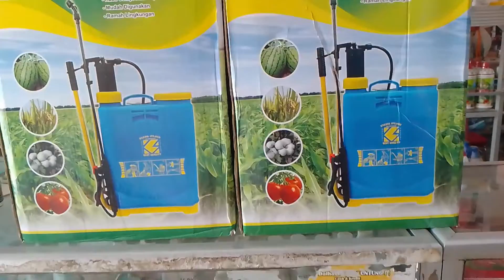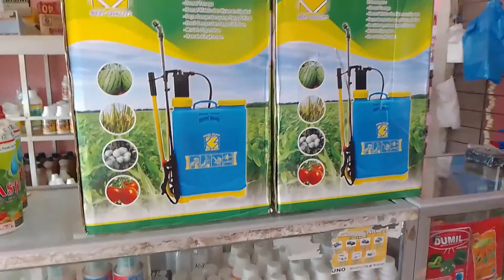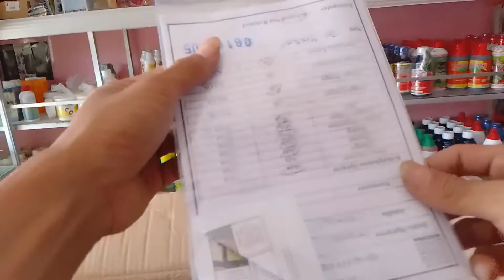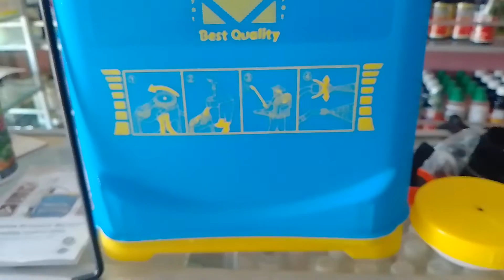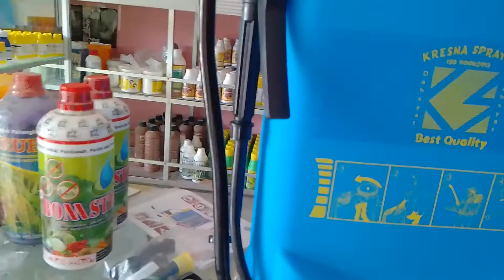CARA MERAKIT SPRAYER MANUAL KRESNA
KRESNA SPRAYER MANUAL 16 LITER

HALO teman teman kebun kami

di video ini kami membuat video tentang review sprayer manual 16 dari kresna dan sekaligus merakitnya sampai siap di gunakan,untuk teman teman yang mau membeli sprayernya bisa klik di bawah komentar yang saya sematkan 🙏

tag.
sprayer manual 16 liter